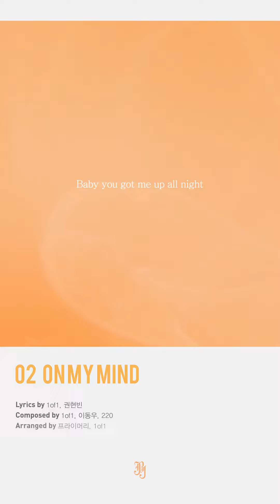180115 JBJ - 'True Colors' ALBUM SPOILER